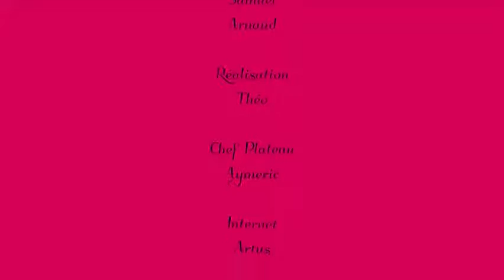Forum Pôle Emploi - Journée de la Femme : La Cité des Métiers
Le 7 Mars dernier avait lieu un forum organisé par Pôle Emploi spécialement dédié aux femmes pour la Journée Internationale de la Femme.  Dans ce sixième Open Plateau, Sabrina et Paul recevait Sébastien Garrigues de la Cité des Métiers.